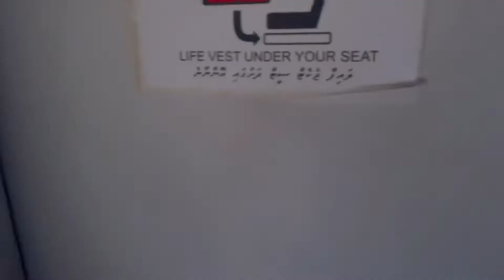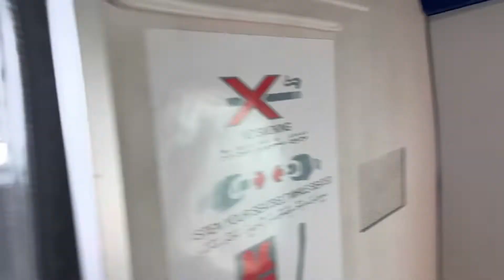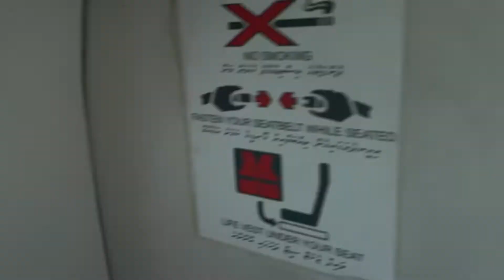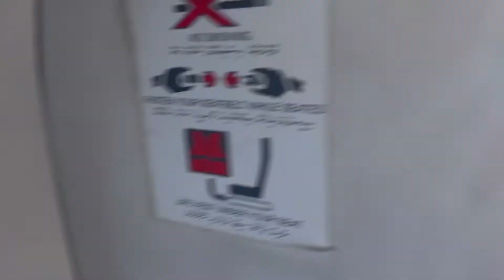Maldives Seaplane Floatplane Transfer | Cockpit View | Island View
Maldives Seaplane Transfer
Seaplane Aircraft is the Maldives fast mode of transfer which is 3 times faster than Boats. E.g: 1 hours ride of Speed boat can be compared to 10 minutes  flights by sea plane to resorts in Maldives. Seaplane is scheduled to the  long distance from Male Airport to the destination resorts area mostly South and North Atoll of Maldives. If you wanna see the true beauty of Maldives seaplane transfer is the best option.

Seaplane Transfer which is scheduled to resort it is charter by resorts so on arrival the resort will book the seats for guests and it will be charged at the resort. Private seaplanes will be on request. All seaplane transfers are made during daylight hours, and offer an amazing perspective  of view on the atolls, islands, reefs and lagoons.
Most travellers in the Maldives are far more likely to use the services of the three charter seaplane companies, Trans Maldivian Maldivian and Manta Air which fly tourists from the seaplane port next to Male’ International Airport to resorts throughout the country. Fly 15-seater DeHavilland Twin Otter seaplanes under contract to resorts throughout the Maldives.